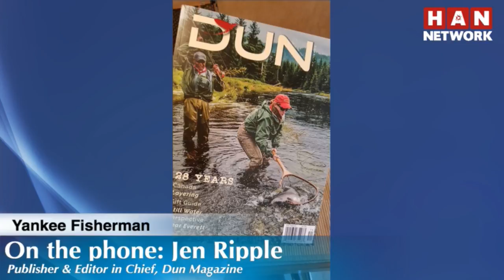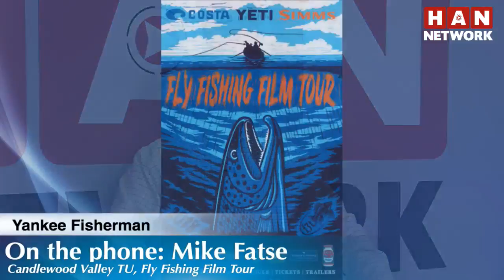Yankee Fisherman: Fly Fishing Film Tour, and women in angling with Jen Ripple 1.25.18